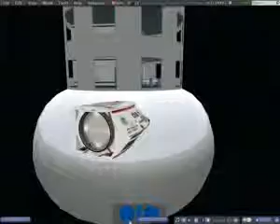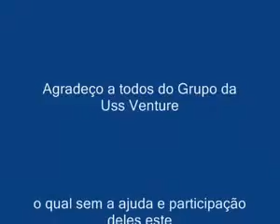Apresentação do Grupo USS Venture NCC 71854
Video Apresentando o Grupo USS Venture e suas depedências no Meta-Universo do Second Life.